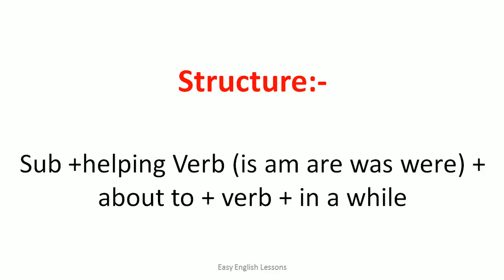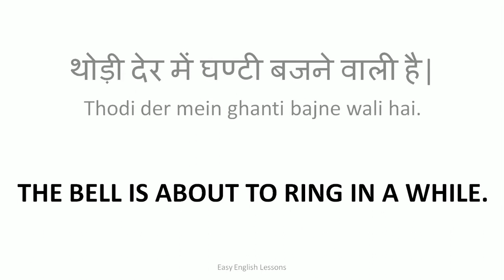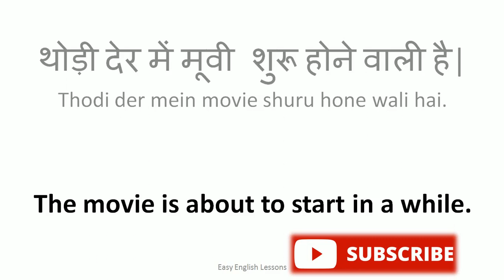Advanced English Structure | Use Of in a while | Daily Use Sentences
थोड़ी देर = in a while
वाली / वाली about to
Structure
Sub +hv (is am are was were) +about to +verb +in a while
थोड़ी देर में सभा शुरू होने वाली है
The meeting is about to held in a while

थोड़ी देर में घण्टी बजने वाली है
The bell is about to ring in a while

थोड़ी देर में वह जाने वाला है
He is about to go in a while

थोड़ी देर में ट्रेन पहुंने वाली है
The train is about to arrive in a while